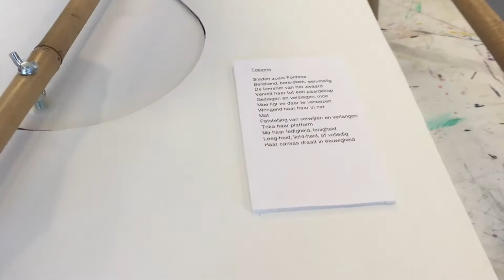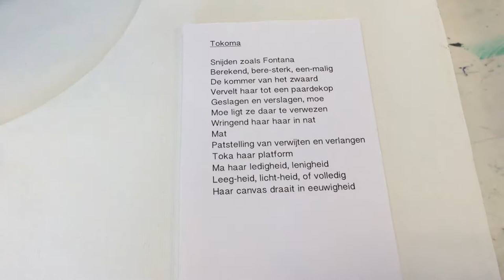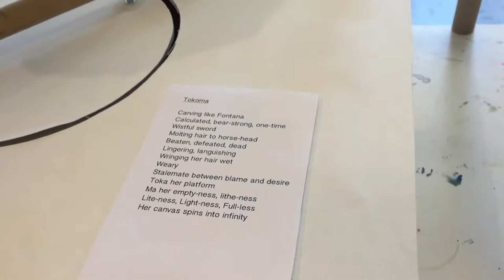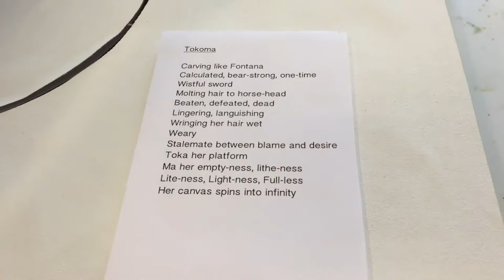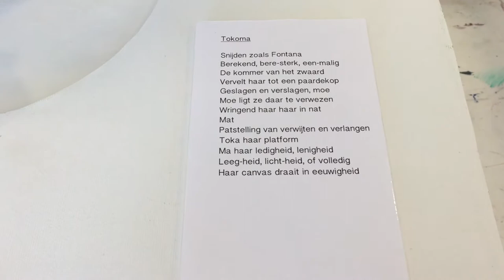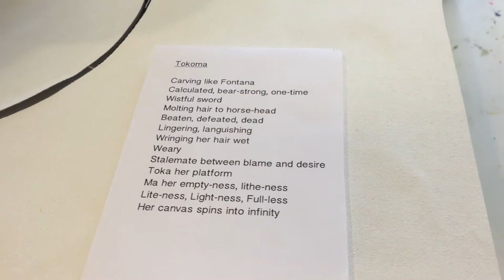Tokoma Art Installation video V2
Set up of Tokoma Art installation for 2017 end year project BKO Art School. By Petervan Productions